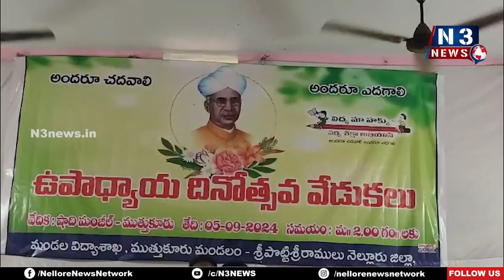ఉపాధ్యాయ వృత్తి ఎంతో గొప్ప‌ది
- ముత్తుకూరులో ఘ‌నంగా గురు పూజోత్స‌వం
- ఉత్త‌మ ఉపాధ్యాయుల‌కు స‌న్మానం